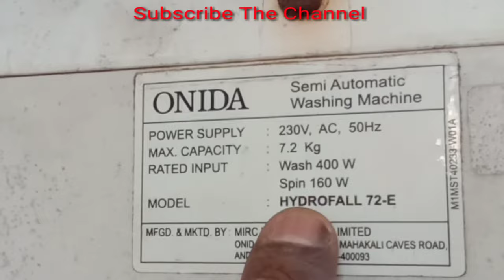वाशिंग मशीन का ड्रेन पाइप कैसे चेंज करें | How To Change wahshing Machine Drain Pipe